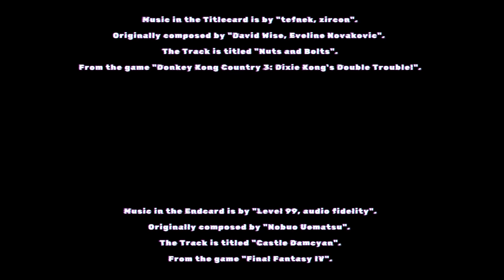Aliens, demons, and bombs OH MY! (Battleblock Theater Insane 100% A++ Chapter 47)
Welcome to Chapter 47 of Battleblock Theater.

Music in the Titlecard is by "tefnek, zircon".
Originally composed by "David Wise, Eveline Novakovic".
The Track is titled "Nuts and Bolts".
From the game "Donkey Kong Country 3: Dixie Kong's Double Trouble!".

Music in the Endcard is by "Level 99, audio fidelity".
The Track is titled "Castle Damcyan".
From the game "Final Fantasy IV".